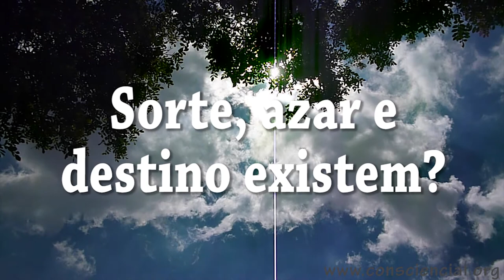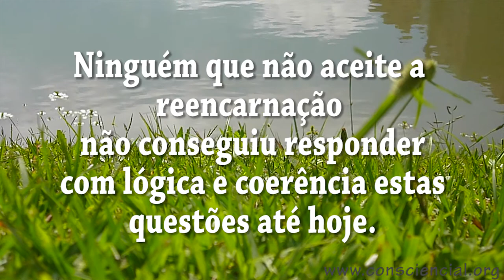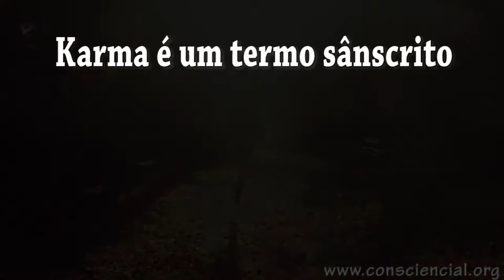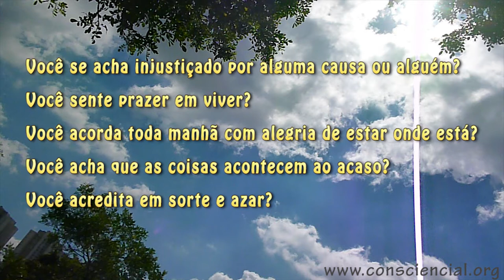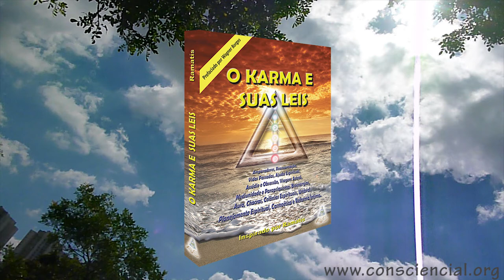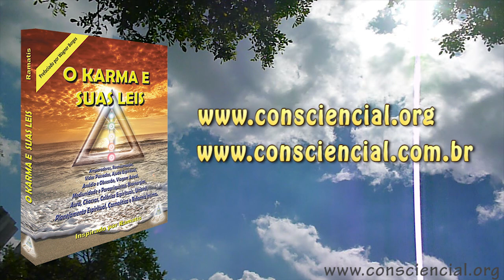Destino x Livre Arbítrio x Carma x Fatalismo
Duas crianças nascem na mesma hora e dia. Os pais da primeira são ricos, inteligentes e cultos e seu recém-nascido é saudável. Os pais da segunda criança são paupérrimos, analfabetos e doentes e seu filho nasceu todo deformado. Qual a lógica destes acontecimentos?

Qual a lógica destes acontecimentos? Deus é injusto? A natureza tem falhas? Sorte, azar e destino existem? Será que não tem ninguém governando o Universo? Posso levar uma vida inteira de crimes e bastará um arrependimento no último suspiro para que eu seja salvo?

O que seria de nós com apenas uma oportunidade de existência diante do erro? Não somos infalíveis! Que “Pai” não daria uma segunda chance a seus filhos? Ninguém que não aceite a reencarnação ainda não conseguiu responder com lógica e coerência estas questões até hoje.

VERSÃO E-BOOK:

E-book O Karma e suas Leis (2004):